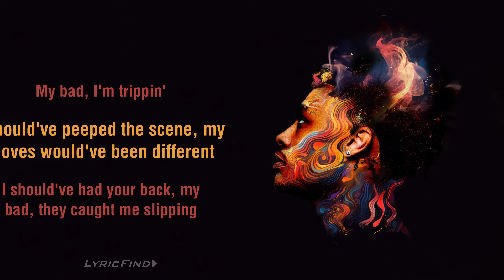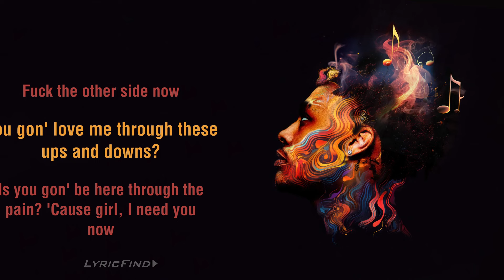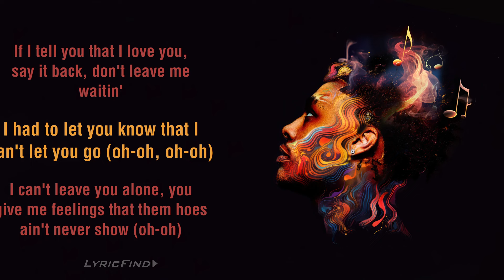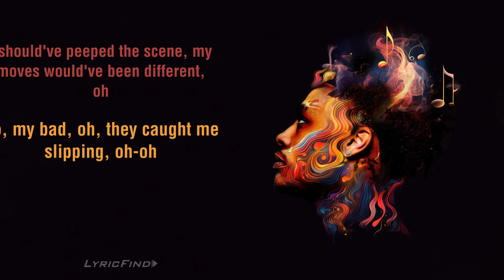Luh Kel - It's Just Us (Official Lyric Video)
NEW mixtape “Head Melodies” OUT NOW